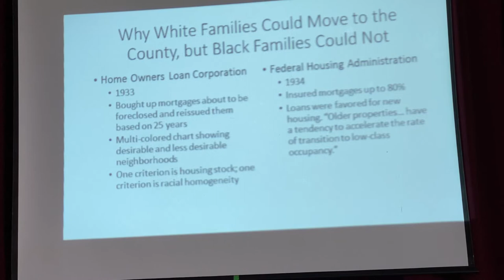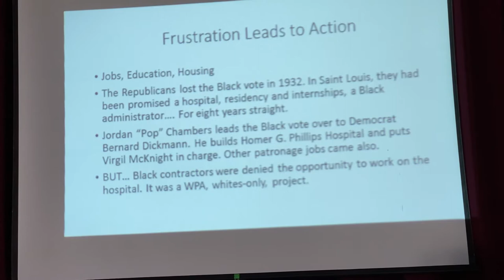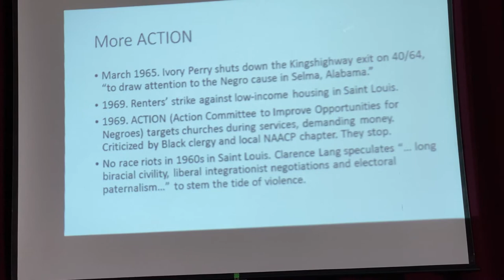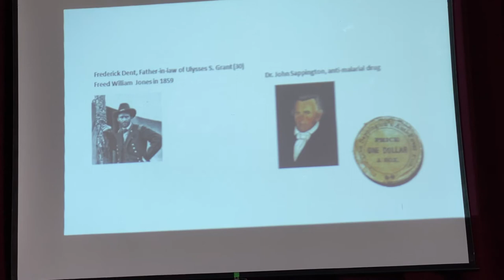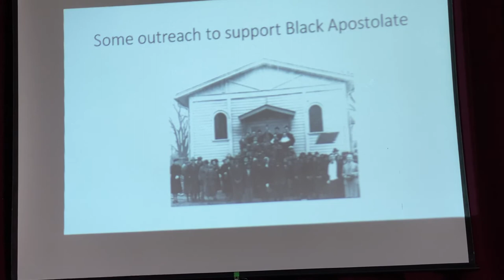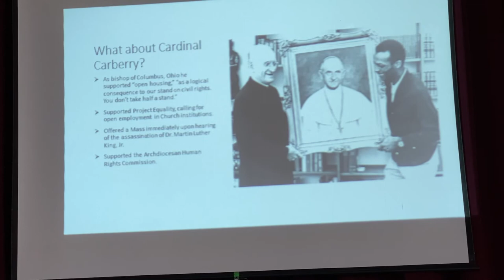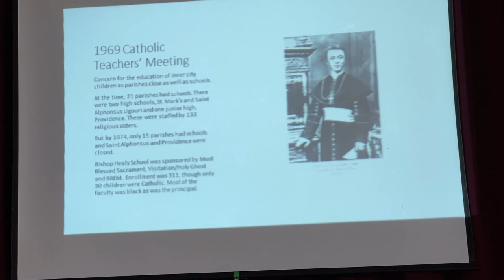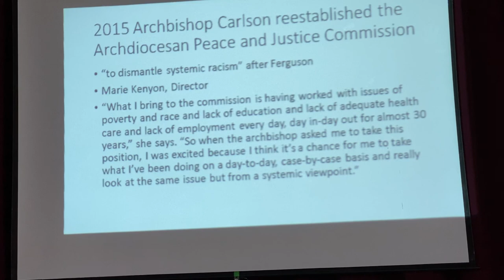Race and the Archdioceses of St. Louis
Presentation by Monsignor Michael Witt